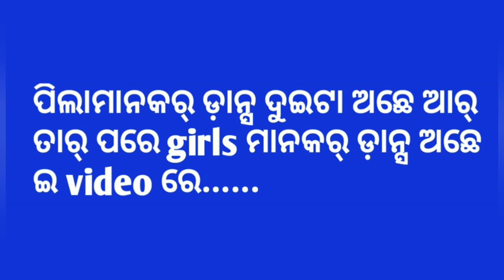SCHOOL ANNUAL FUNCTION ,2023 G.S.DUNGURIPALI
Hey Guys!! It's SLV Biswal Vlogs.

 ଜୟ ହିନ୍ଦ୍ 🇮🇳

Function date.15.2.2023

Video upload date .25.2.2023